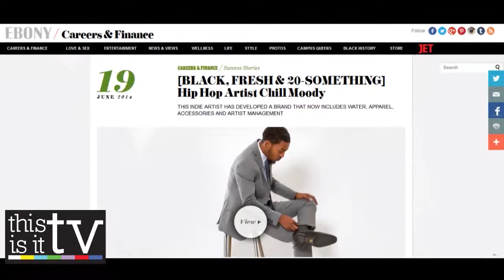Chill Moody on This is it TV at Mitchell and Ness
We were lucky to sit down with Chill Moody at the one and only Mitchell and Ness Flagship Store in Philadelphia.